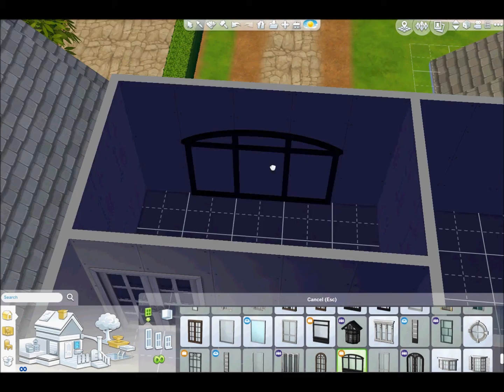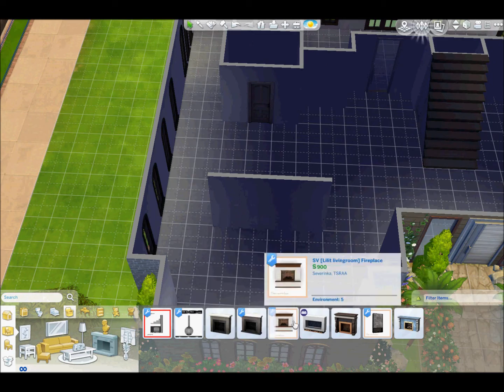Sims 4 Speed Build || Oak wood drive PART 1 || Charlottesimsx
in this video: Sims 4 Speed build called Oakwood drive!

Origin ID: Emliy118

Intro made by: Lumialoversims

Nightcore - Masayume chasing
Nightcore- Story
Nightcore- turn me on